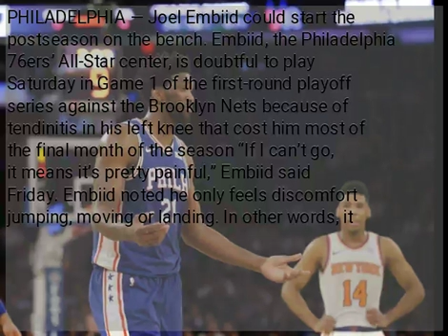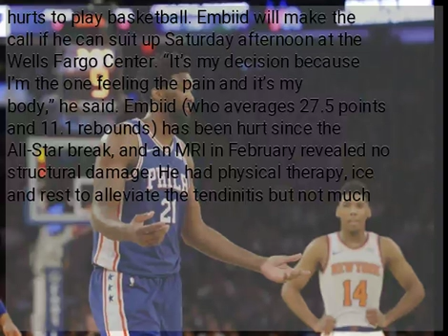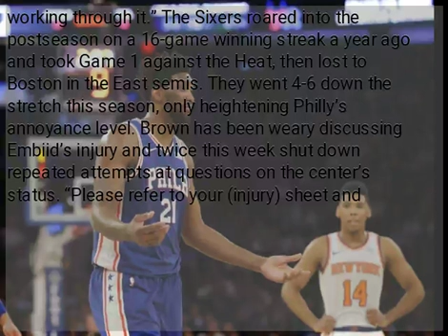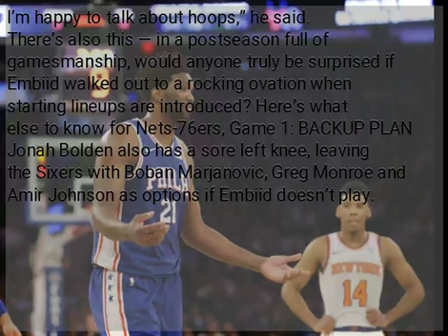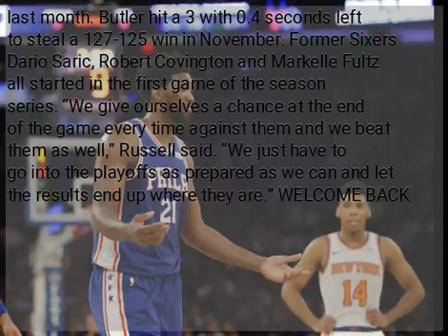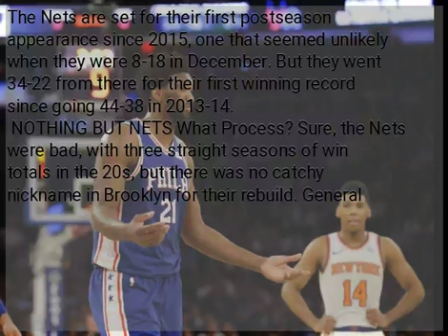Bad knee makes Joel Embiid doubtful for 76ers in Game 1 vs. Nets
PHILADELPHIA — Joel Embiid could start the postseason on the bench. Embiid, the Philadelphia 76ers’ All-Star center, is doubtful to play Saturday in Game 1 of the first-round playoff series against the Brooklyn Nets because of tendinitis in his left knee that cost him most of the final month of the season “If I can’t go, it means it’s pretty painful,” Embiid said Friday. Embiid noted he only feels discomfort jumping, moving or landing. In other words, it hurts to play basketball. Embiid will make the call if he can suit up Saturday afternoon at the Wells Fargo Center. “It’s my decision because I’m the one feeling the pain and it’s my body,” he said. Embiid (who averages 27.5 points and 11.1 rebounds) has been hurt since the All-Star break, and an MRI in February revealed no structural damage. He had physical therapy, ice and rest to alleviate the tendinitis but not much has changed. The Sixers (51-31) can certainly afford to rest Embiid for another game or two. Yes, the Nets are a pesky No. 6 seed in the East, but the Sixers boast perhaps the best starting five in the East with Embiid, All-Star Ben Simmons, Jimmy Butler, JJ Redick and Tobias Harris. Harris and Butler were acquired this season by first-year general manager Elton Brand with the Sixers in a win-now mode. Coach Brett Brown hasn’t backed down from his preseason boast that the Sixers could reach the NBA Finals, and Brand said this week the Sixers need to at least get past the second round. “We have the best team I’ve ever coached,” Brown said. Without or without Embiid, the Sixers are a favorite to zip past the Nets. Embiid had a broken orbital bone and missed the first two games of last season’s first-round series against Miami, and the Sixers still won in five. Beyond that, it gets sticky for the Sixers. Embiid missed 14 of the final 24 games of the regular season and played just 64 this season. Even if he plays Saturday, he’s clearly in pain and his injury history offers no assurances his body can hold up over two grueling months and the possible 28 games needed to win a title. “It’s about the pain in my knee,” he said. “I’ve just got to keep working through it.” The Sixers roared into the postseason on a 16-game winning streak a year ago and took Game 1 against the Heat, then lost to Boston in the East semis. They went 4-6 down the stretch this season, only heightening Philly’s annoyance level. Brown has been weary discussing Embiid’s injury and twice this week shut down repeated attempts at questions on the center’s status. “Please refer to your (injury) sheet and I’m happy to talk about hoops,” he said. There’s also this — in a postseason full of gamesmanship, would anyone truly be surprised if Embiid walked out to a rocking ovation when starting lineups are introduced? Here’s what else to know for Nets-76ers, Game 1: BACKUP PLAN Jonah Bolden also has a sore left knee, leaving the Sixers with Boban Marjanovic, Greg Monroe and Amir Johnson as options if Embiid doesn’t play.
 Simmons and Brooklyn’s D’Angelo Russell were both first-time All-Stars this season, and after Simmons was rookie of the year in 2017-18, Russell hopes to pick up some hardware soon as a candidate for the Most Improved Player award. Simmons is speedy but not much of a shooter, while Russell does most of his damage from the perimeter. But they are quite similar in one way: They were teammates at Montverde Academy in Florida from 2012-14. Russell has shot 43.4 percent and is averaging 21.1 points for the Nets. “It’s crazy, the irony,” Russell said. “I think it’s meant to be. For us to get in the playoffs and match up, may the best man win.” SEASON SERIES Tied, 2-2, but with a catch. The Sixers only played one of those games with their current starting lineup. Embiid scored 39 points and the Sixers raced to a 20-point lead in the win late last month. Butler hit a 3 with 0.4 seconds left to steal a 127-125 win in November. Former Sixers Dario Saric, Robert Covington and Markelle Fultz all started in the first game of the season series. “We give ourselves a chance at the end of the game every time against them and we beat them as well,” Russell said. “We just have to go into the playoffs as prepared as we can and let the results end up where they are.” WELCOME BACK The Nets are set for their first postseason appearance since 2015, one that seemed unlikely when they were 8-18 in December. But they went 34-22 from there for their first winning record since going 44-38 in 2013-14.
 NOTHING BUT NETS What Process? Sure, the Nets were bad, with three straight seasons of win totals in the 20s, but there was no catchy nickname in Brooklyn for their rebuild. General manager Sean Marks took over in February 2016 a franchise that had no first-round picks — none! — in 2014, 2016 and 2018 because of an ill-fated trade with Boston under a previous regime. But Marks shrewdly hired...